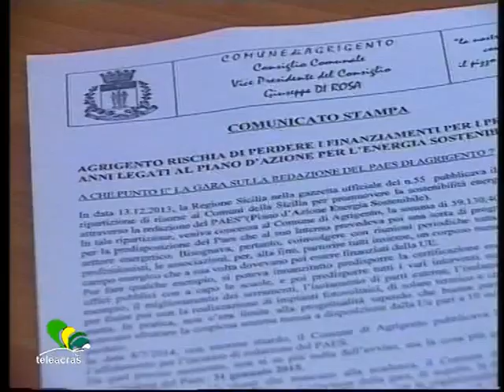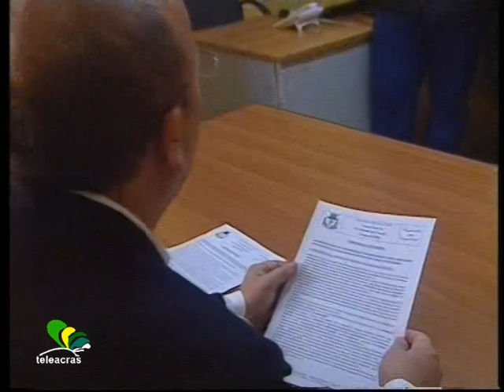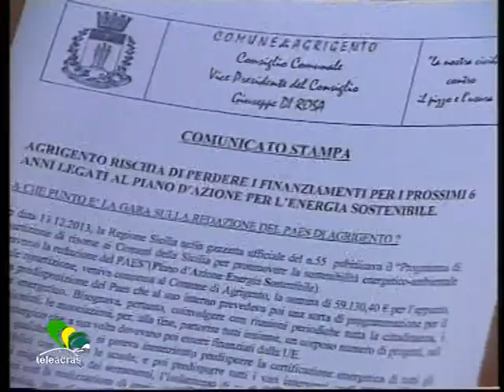Teleacras - Di Rosa sul Paes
Il vice presidente del Consiglio comunale e candidato sindaco di Agrigento, Giuseppe Di Rosa, ha convocato una conferenza stampa al Comune, presso l’ Ufficio di Presidenza. Di Rosa è intervenuto  sul Paes, che è il Piano d’azione energia sostenibile, nel cui ambito sono stati concessi dei finanziamenti dalla Regione al Comune di Agrigento a condizione della predisposizione di opportuni piani di azione. Ebbene, secondo Di Rosa nulla è stato compiuto al Comune di Agrigento. L’ intervista di Davide Saia.